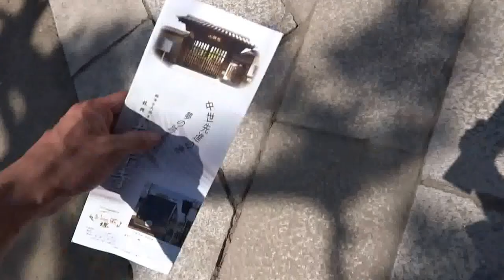【大阪府堺市】龍興山 南宗寺（臨済宗大徳寺派） 【H27(2015)/5/5(Tue)】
南宗寺
［住所］大阪府堺市堺区南旅篭町東3丁-1-2